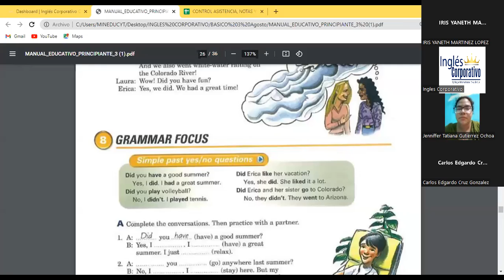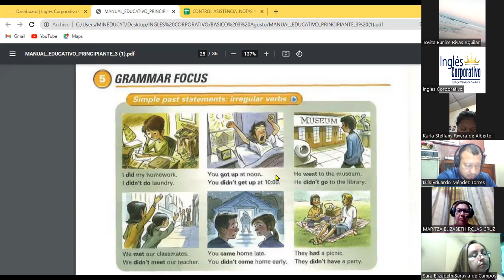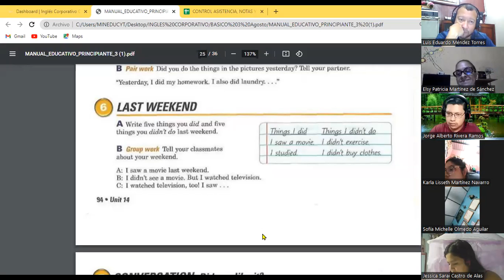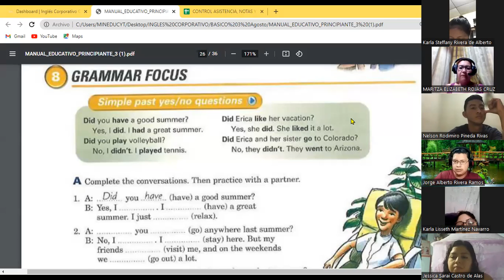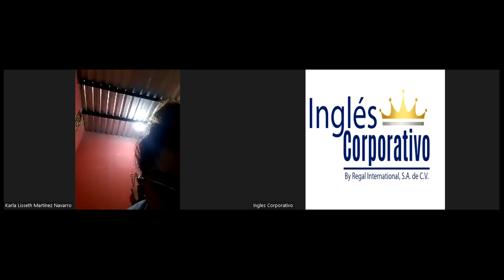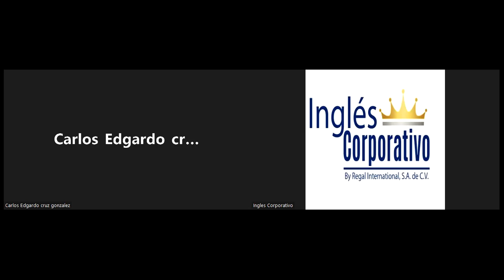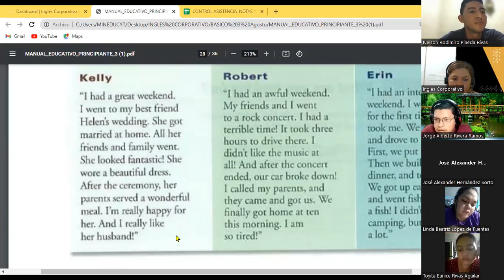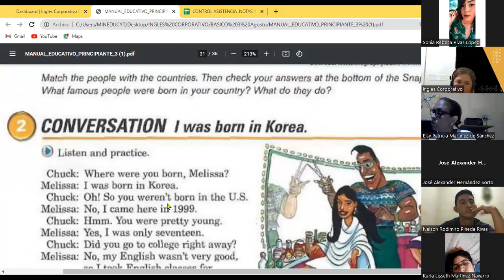Inglés Corporativo-09-09-22 Did Questions